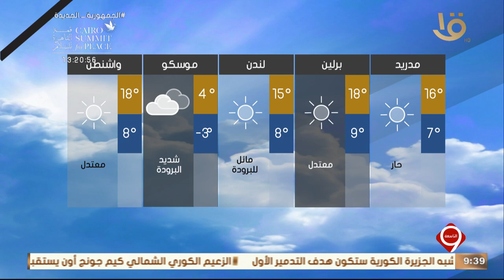بيان بدرجات الحرارة المتوقعة غدا